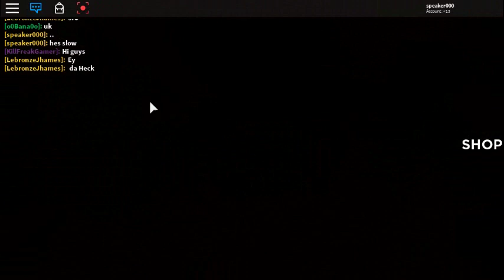[A Hiking Trip Really] | Part 1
Just A Hiking Trip For Real I Hope You Enjoy. If You Want To Play The Game Click The Link Bellow.
The Other Part Is Really Short Tho You Can Watch It.